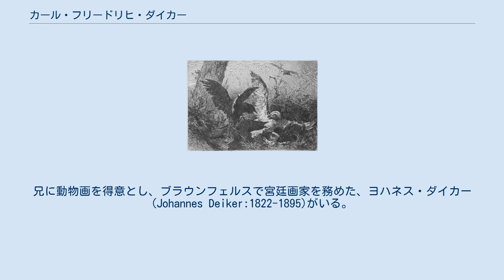カール・フリードリヒ・ダイカー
カール・フリードリヒ・ダイカー（Carl Friedrich Deiker、1836年4月3日 - 1892年3月19日）はドイツの画家である。
動物画や狩猟の情景を描いた。
 ヘッセン州のヴェッツラーで、画家、美術教師のクリスティアン・フリードリヒ・ダイカー(Christian Friedrich Deiker: 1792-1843) の息子に生まれた。
兄に動物画を得意とし、ブラウンフェルスで宮廷画家を務めた、ヨハネス・ダイカー(Johannes Deiker:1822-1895)がいる。
 ハーナウの美術学校(Staatliche Zeichenakademie Hanau)で学んだ後、1852年からカールスルーエの美術学校(Staatliche Akademie der Bildenden Künste Karlsruhe)で風景画家のヨハン・ヴィルヘルム・シルマーに学び、兄のヨハネス・ダイカーからも指導を受けた。
 兄と同じように動物画や、狩猟の情景を描くのを専門とした。
1864年から亡くなるまで、デュッセルドルフで活動した。
狩猟の情景や、野生動物を描き、多くの書籍の挿絵を描いた。
 弟子にイギリスの動物画家、クリンジェンダー(Louis Henry Weston Klingender)やスウェーデンの動物画家、ブルーノ・リリエフォッシュ、ドイツのフリッツ・シュルマン(Fritz Schürmann）がいる。